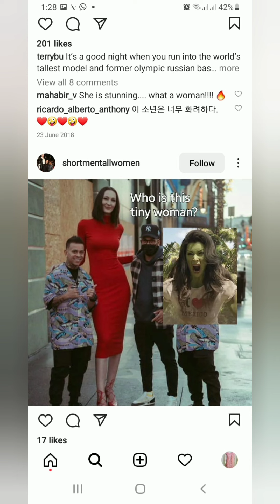ekaterina lisina tallest model queen n founder of tall modelling agency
tall ruasian girl 6.9